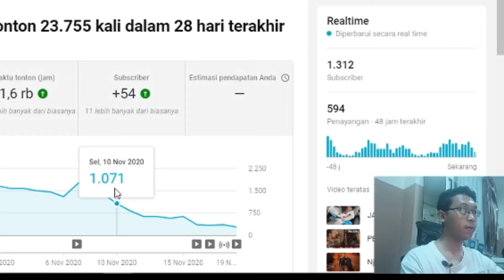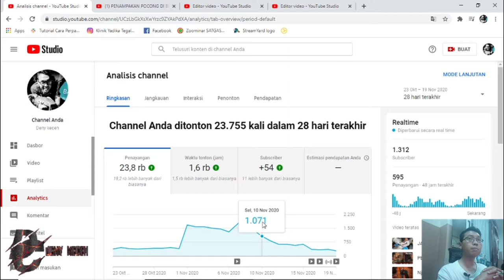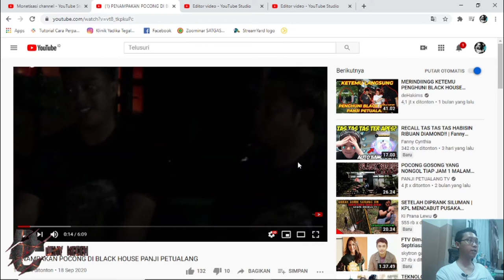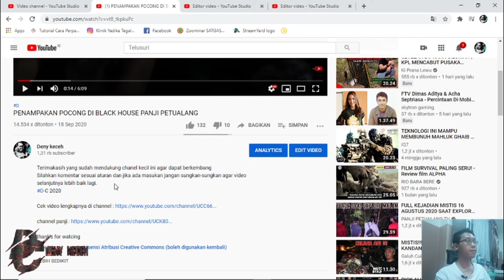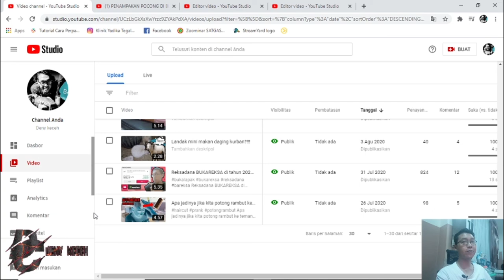INI YANG TERJADI PADA JAM TAYANG DI YOUTUBE JIKA KITA HAPUS VIDEO!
D-C 2020

sekedar sharing teman-teman semua
inilah yang akan terjadi jika video kita dihapus, jam tayang dalam video kita akan ikut terhapus.

semoga bisa menjadi pelajaran untuk kita semua